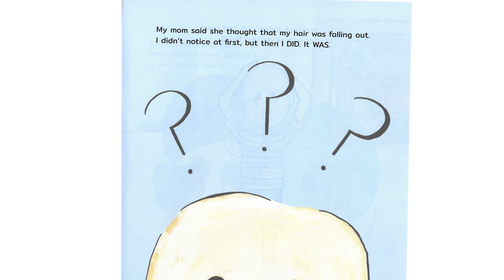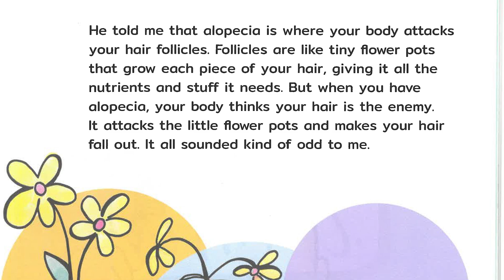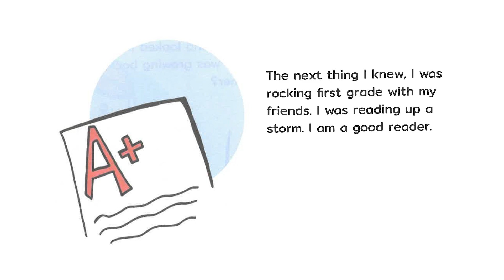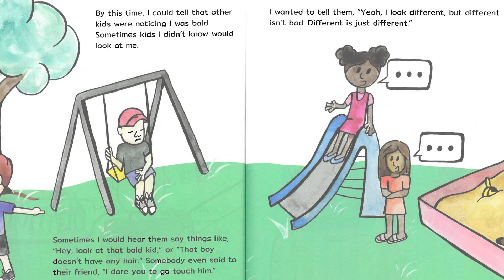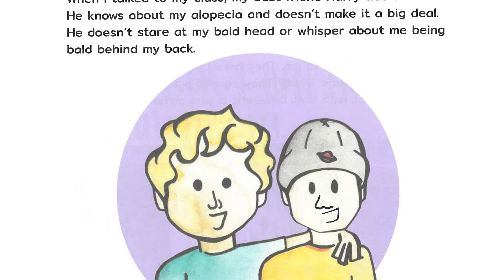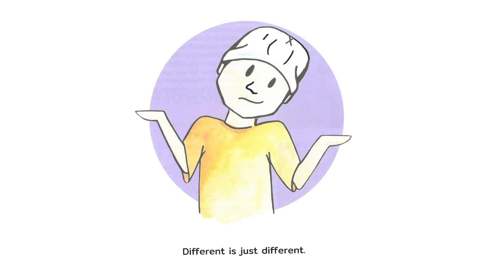Beanies, Ball Caps, and Being Bald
Join Matthew as he helps us learn that different is not bad, but different is just different. Author, Tracy Peterson, reads “Beanies, Ball Caps, and Being Bald”, a story inspired by a student with alopecia. Illustrations are by Lindsey Witting.